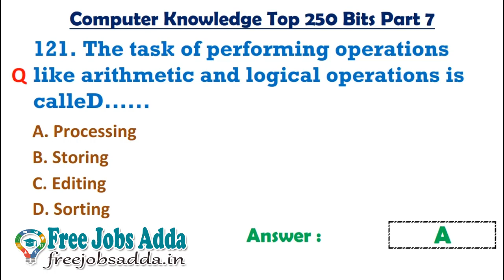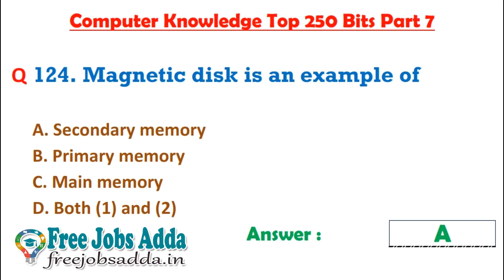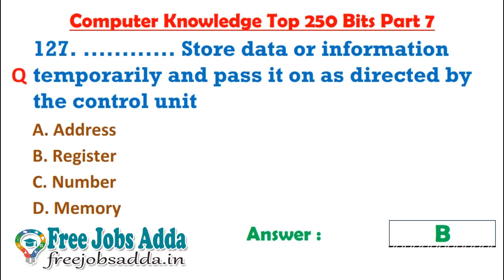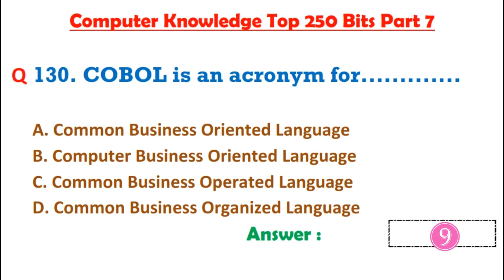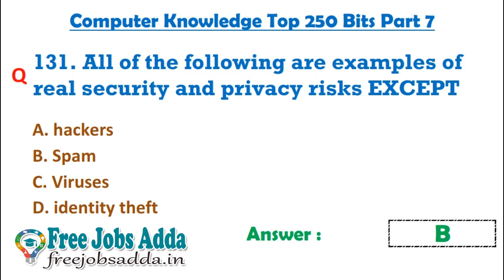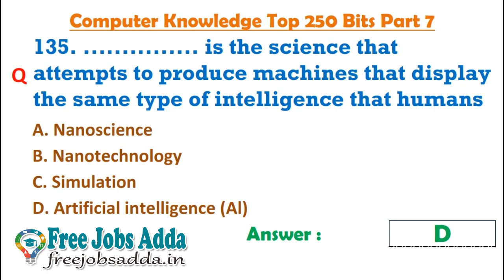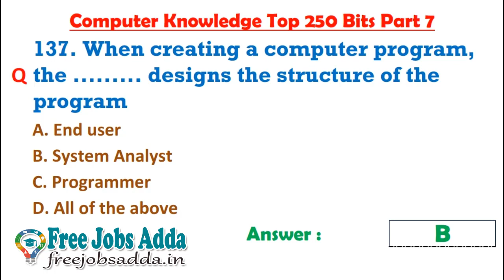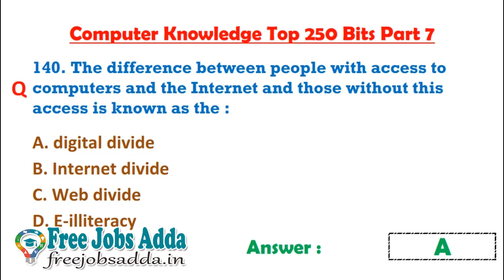Computer Knowledge Top 250 Bits Part - 7 || TSSPDCL || SSA || MIS || DEO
Latest jobs in telugu,tsbadi,Samagra Siksha Abhiyan MIS DEO Jobs,MIS Jobs,DEO JOBs,TSSPDCL,JACCO,Junior Assistant Cum Computer Operator,ssa telangana previous year question papers,ssa telangana MIS,SSA Telangana Data Entry Operator